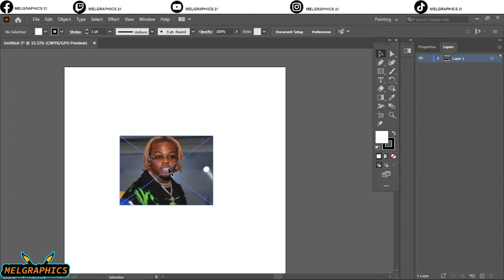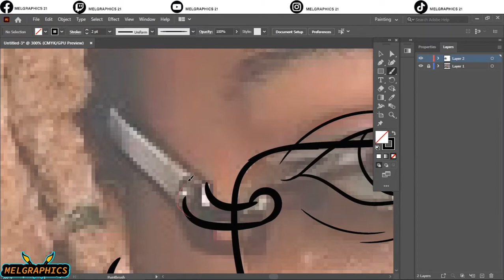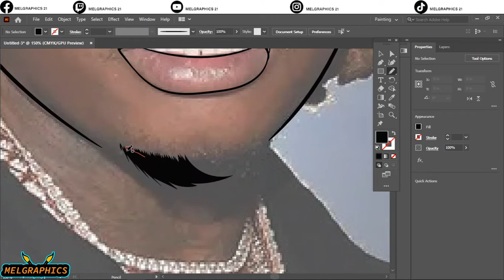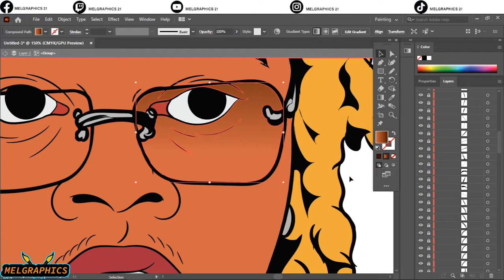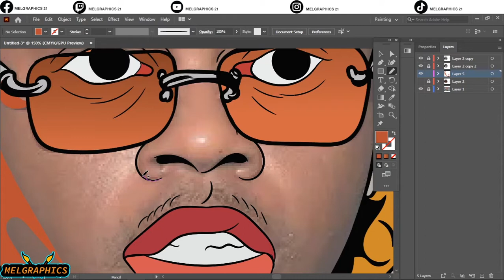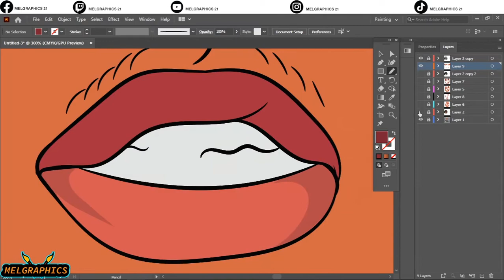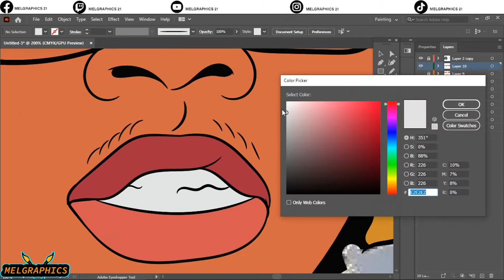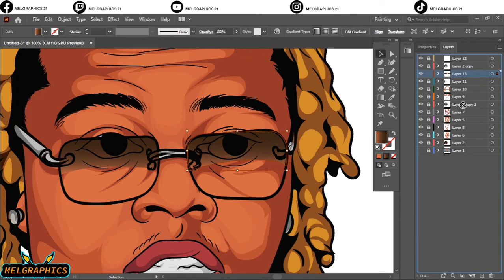HOW TO CARTOON YOURSELF//VECTORART//ADOBE ILLUSTRATOR// GUNNA